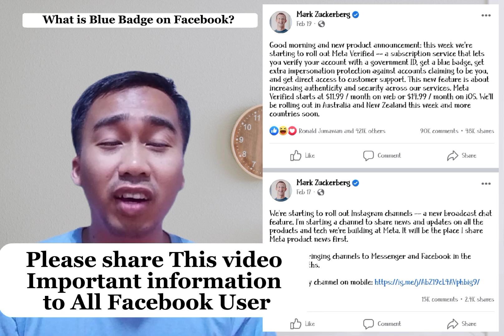What is Blue Badge on Facebook